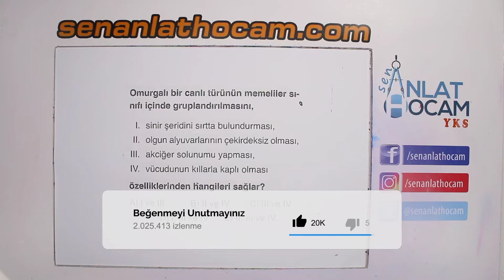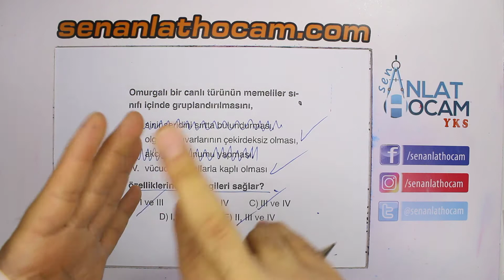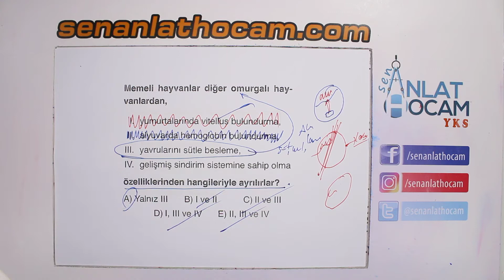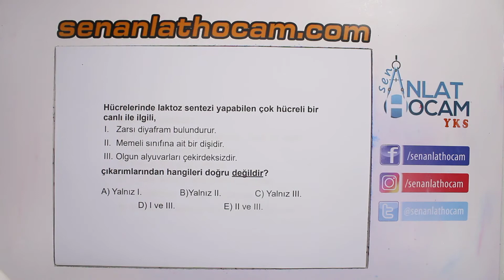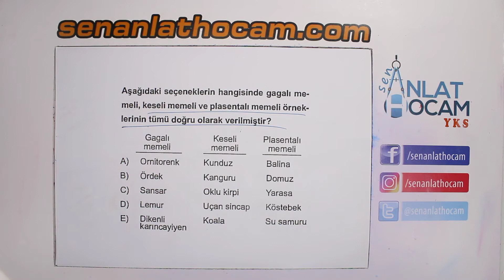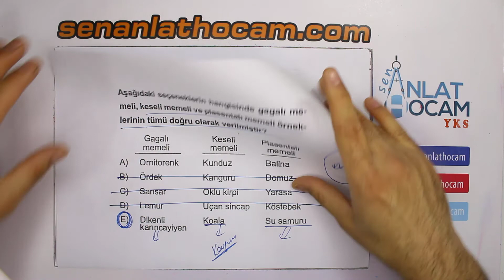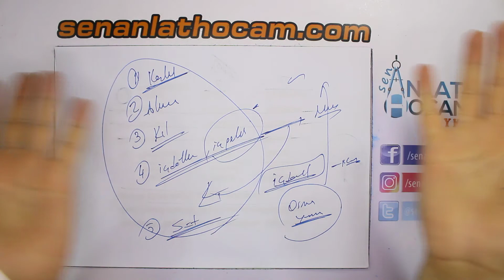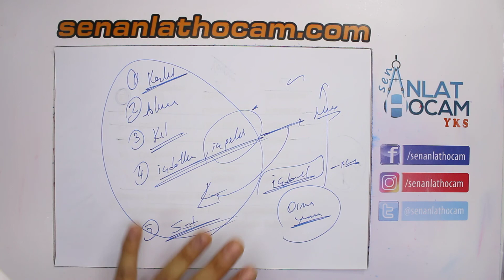MEMELİLER SORU ÇÖZÜMLERİ | 2 | SINIFLANDIRMA( İZLEYEN ÖĞRENİYOR ) | 9.SINIF | TYT(2021)✅